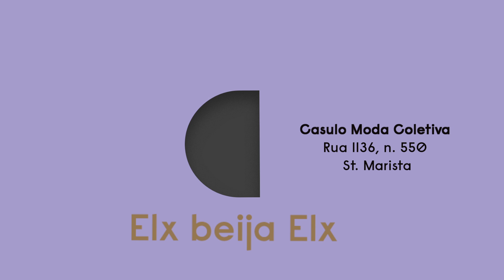Elx beija elx - Stop Motion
Para o dia dos namorados do Casulo Moda Coletiva, uma campanha de amor em todas as formas - até entre os presentes!

‪#‎Elxbeijaelx‬